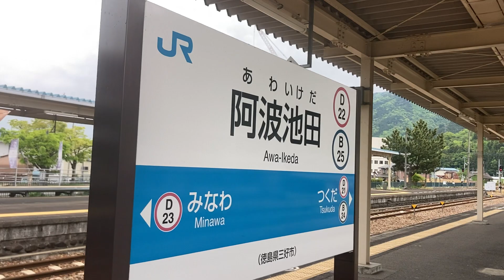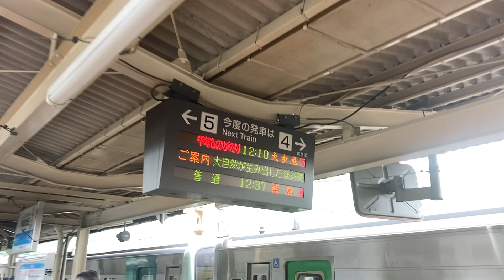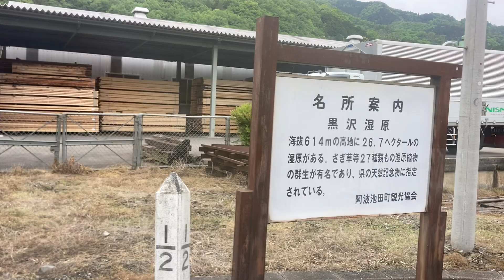特急 四国まんなか千年ものがたり号 車窓 阿波池田→大歩危/ 土讃線 多度津1019発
このあと折り返して、大歩危→阿波池田→徳島→高松→児島→松山の順に進みます。

1.日本高速縦断ツアー
2.全都道府県くまなく巡回ツアー